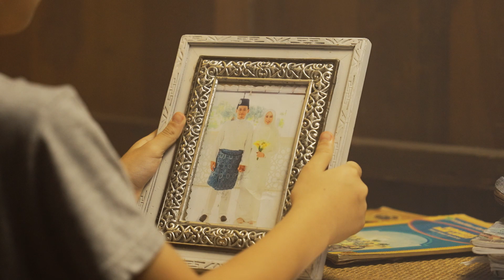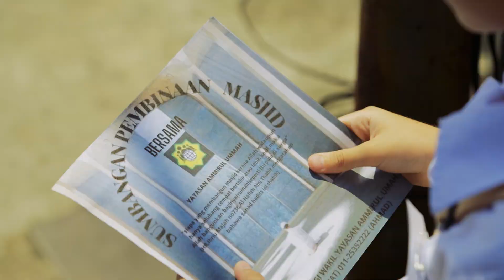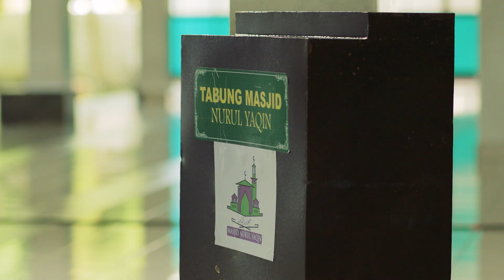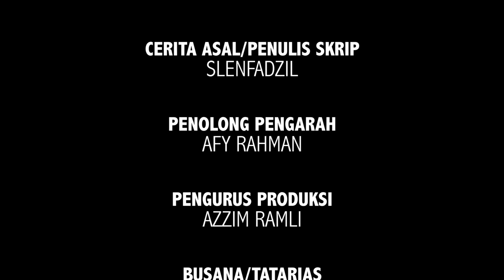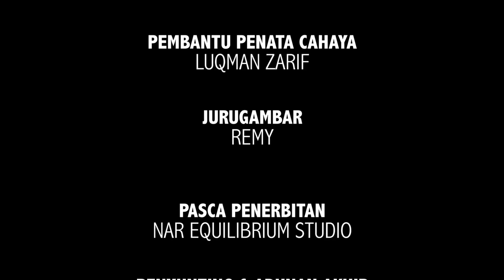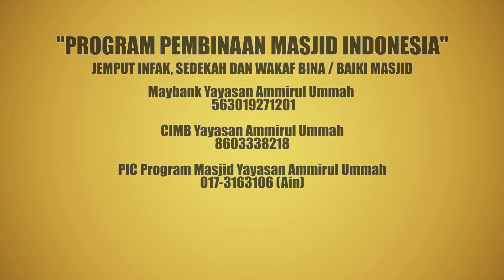AIDIL & ATOK (FILEM PENDEK)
Filem pendek "Aidil & Atok" arahan Seniwati Fauziah Dato' Ahmad Daud A.M.N. Diterbitkan oleh Yayasan Ammirul Ummah. Terbitan bersama Fatijja Tv.

Pengarah : Fauziah Dato' Ahmad Daud A.M.N
Penerbit : Mohd. Kamal Ismail
Cerita Asal/Penulis Skrip : SlenFadzil
Penerbit Bersama : Fatijja Tv
Pelakon : Zaidi Omar (Atok), Aiman Badrul (Aidil), Alexander Zulkarnain (Adam).

Pasca Penerbitan : Nar Equilibrium Studio
Penyunting & Adunan Akhir : Nazarim Hj. Abdul Rahim